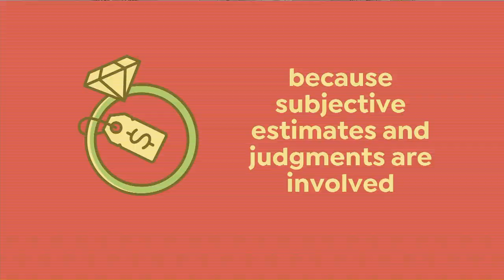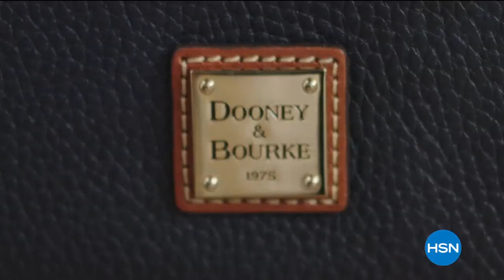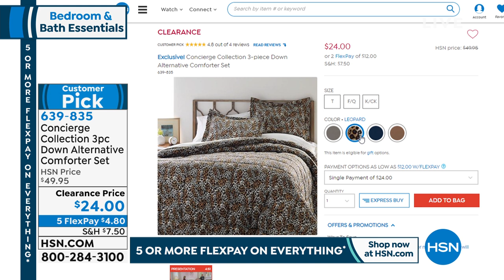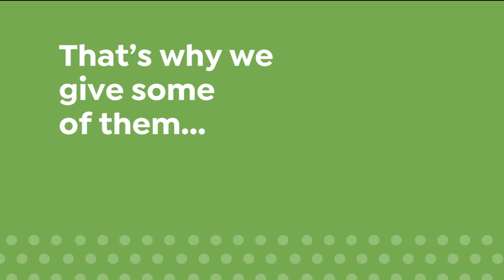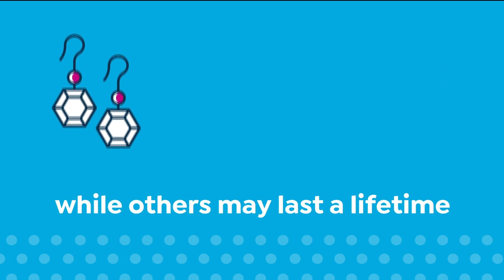HSN | Bed & Bath Essentials featuring South Street Loft 02.14.2020 - 08 AM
Discover bed and bath accessories featuring South Street Loft in a variety of fun colors and prints.